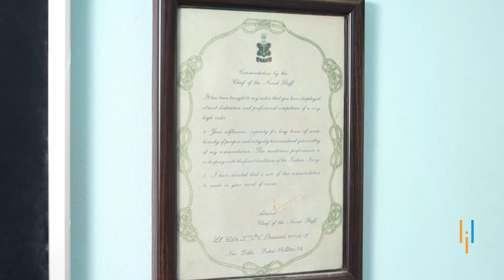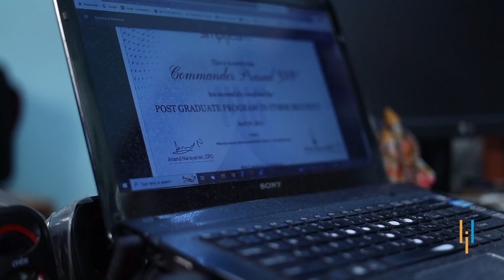Simplilearn Reviews | Celebrating His Passion To Serve The Nation | Commander YVV Prasad’s Story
️️🔥 Professional Certificate Program in Cybersecurity, delivered by Simplilearn in collaboration with Purdue University

He is now a Principal Strategic Defence Adviser on panel for some firms including Optimized Electrotech Pvt Ltd and Prasad Consulting.

Commander Prasad took the Post Graduate Program in Cyber Security to upgrade himself with the latest advancements in the market. He had a great experience with Simplilearn. He believes that the particular course, Post Graduate Program in Cyber Security (MIT), helps him when he goes for his strategic consulting, mainly when he builds defense models for his clients.

It helps him to foresee the possible threats to the systems. The course has given him a foundation to work on.

✅ Cyber Security Course Overview

✅ Key Features

- 8X higher interaction in live online classes conducted by industry experts
- Access to CEH Kit
- 25+ hands-on projects

✅ Skills Covered

✅ Eligibility Criteria

Eligibility Criteria
For admission to this Post Graduate Program in Cyber Security, candidates should have: